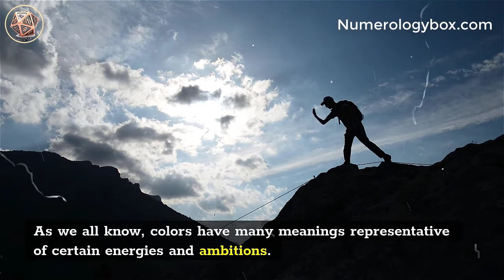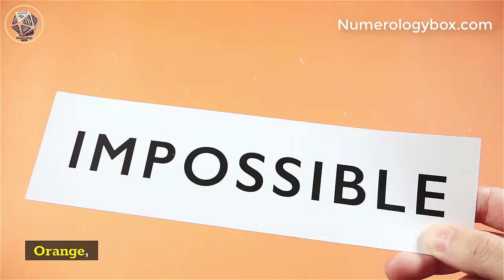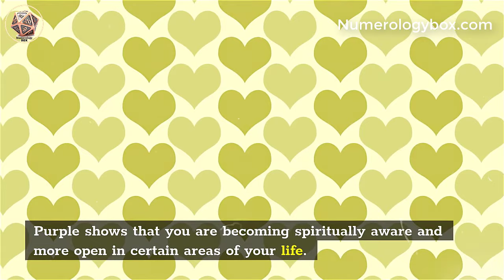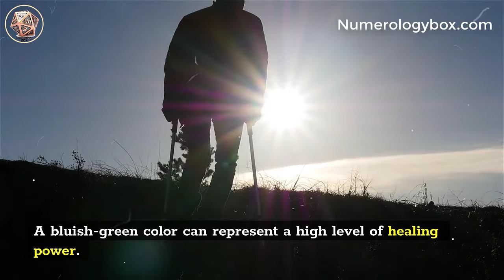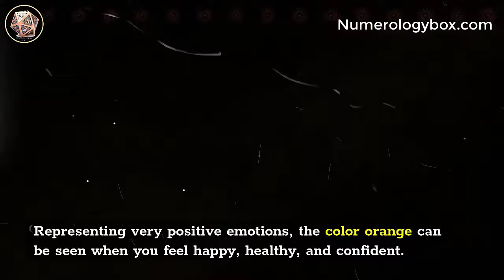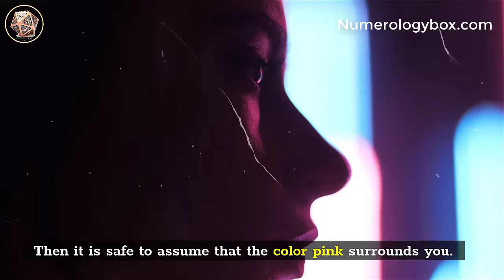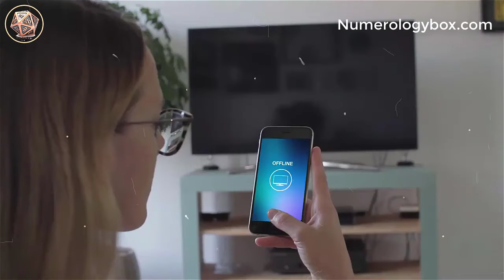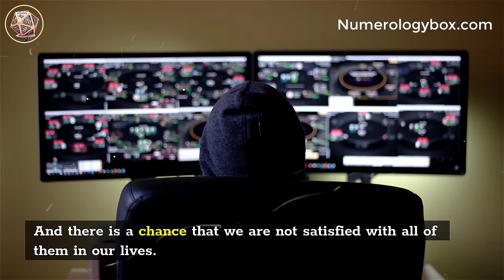14 Colors of Aura and Their Spiritual Meaning | Spiritual Awaking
14 Colors of Aura and Their Spiritual Meaning - Spiritual Awaking.
Each color has a unique meaning. The colors of an aura mean different things and each one reveals information about your spiritual, emotional, mental, and chakra health.

Auras are available in a range of colors. A purple aura can signify a person’s spirituality. The color white can be found in a very gifted person with a unique purpose in this world.

What do the colors of an aura mean?.

Each color of an aura has its own meaning and it is important to know what your auric field is trying to reveal. These colors will express the energy, thoughts, feelings, well-being, and spiritual awareness of an individual.

4 Elements of a twin flame relationship (and 27 signs you’re in one)

*** Most viewed readings ***